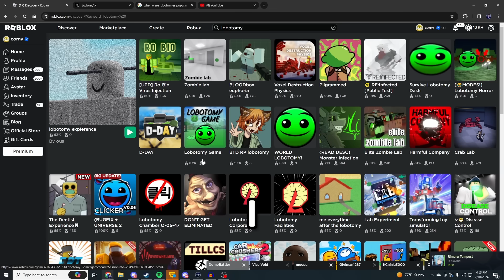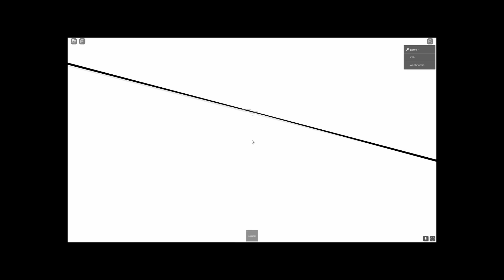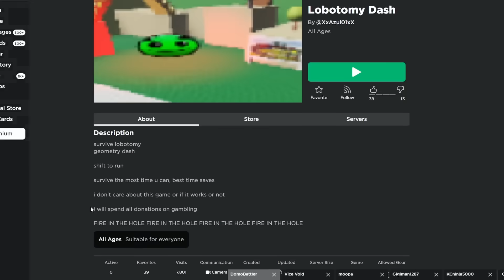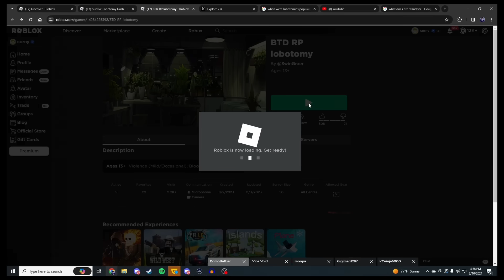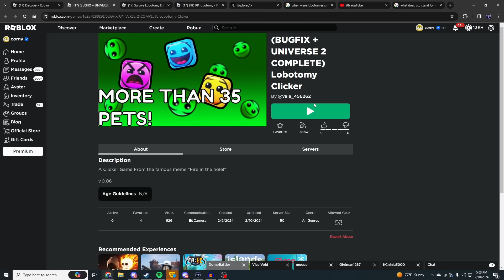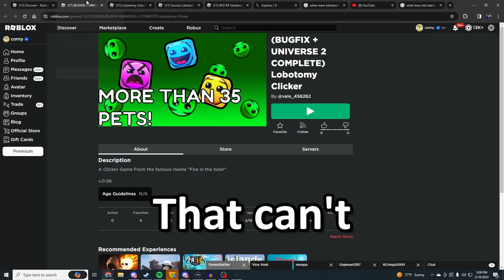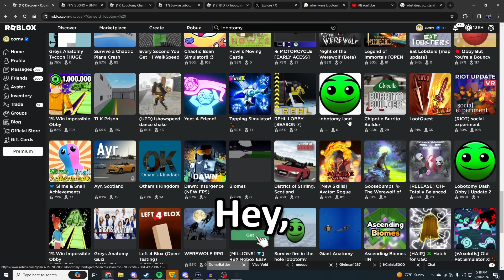DO NOT PLAY LOBOTOMY GAMES ON ROBLOX…